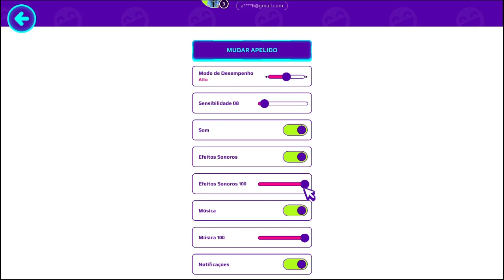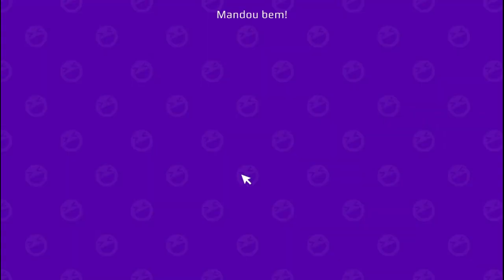ATUALIZOU TUDO NO PK XD VEREI O CATNOIR.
Oi galeria mais uma atualização no pk xd tá muito legal vários personagem do miraculous venham assistir no canal para se divertir.Se vocês gostaram desse vídeo de miraculous  já vai deixando seu like e se escrevendo no canal.